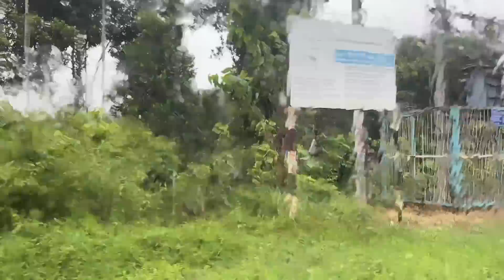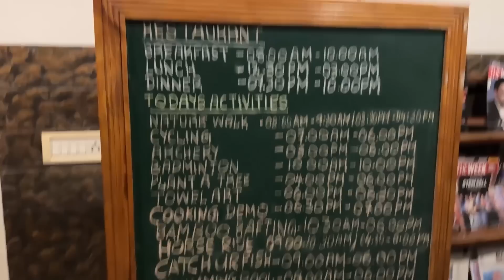SHAMEERUM RAMUVUM KALYANAM KAZHICHA VLOH | CHOORAL VLOGS | VLOG#46